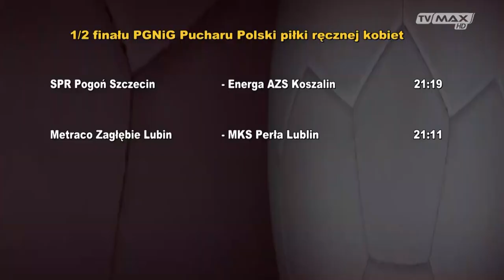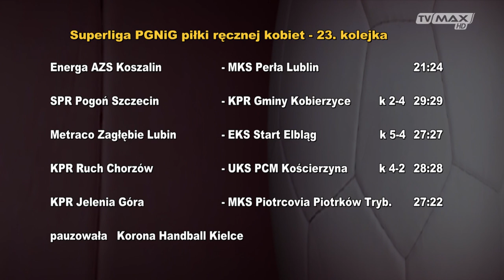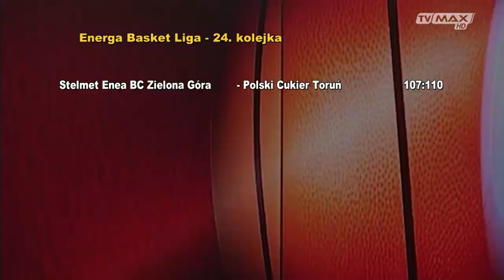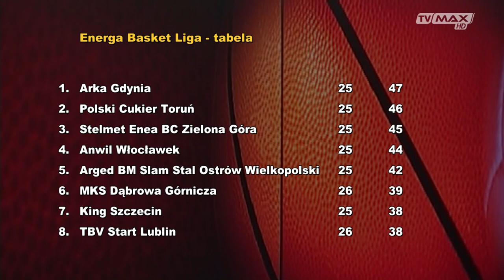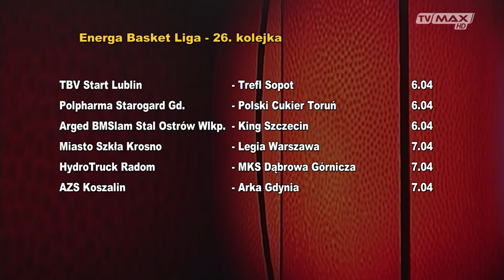Ekstraklasa - 2019.04.02 - Monika Michałów - Energa AZS Koszalin